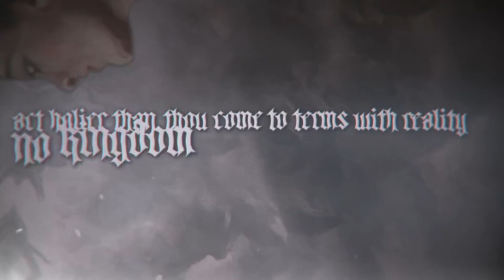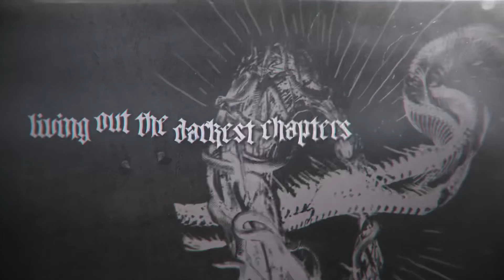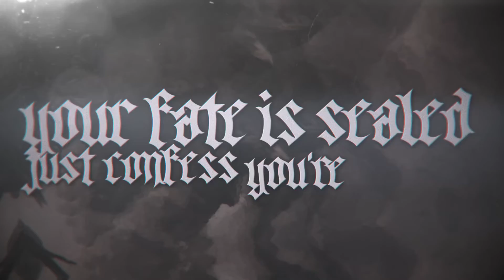SNAKE FATHER - “Chasm of Light” (LYRIC VIDEO)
The official lyric video off the newly released
EP titled "The Concepts of Torture"

Song: “Chasm of Light”
Album: The Concepts of Torture EP
Released: April 15th, 2022
Genre: Metal Deathcore
Location: Austin, Texas

Credits:
Recorded/ Mixed/Mastered by
Cris Marshall at Tonal Recording Studios
Written by: John Slofkoski
Lyric video by: Jason Lugo of JKL productions
Art design by: Caelan Stokkermans Arts